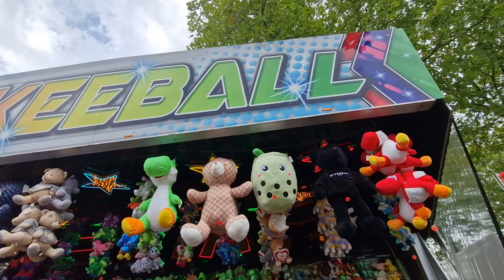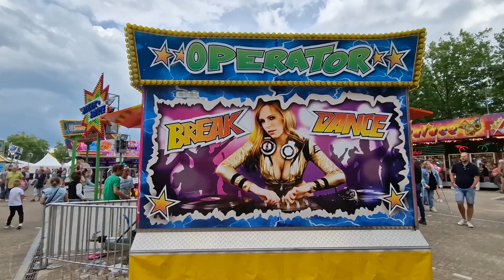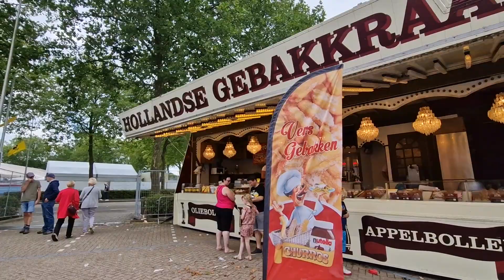NJ Kermis Raalte 2023 (Loop View)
Staat een mooie Kermis met leuke zaken.

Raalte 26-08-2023